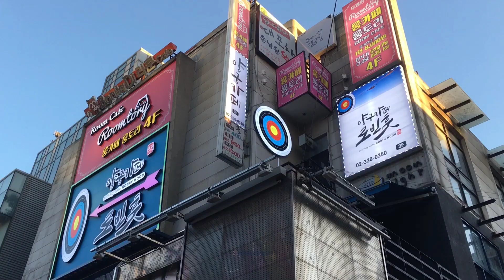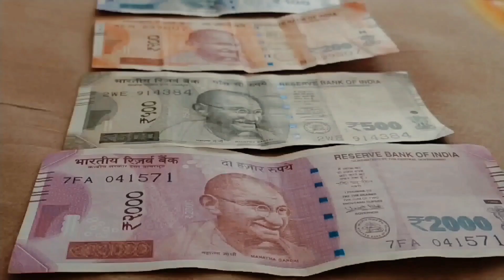अब कोई भी बन सकता है करोड़पति!❓ यहाँ आप भी करोड़पति हैं|Highest Indian Currency Value|GYAN BHARAT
Cheapest Country In The World Where Rupee Will Make You Feel Rich |Countries To Travel In Cheap | places where you will consider yourself rich | countries where Indian currency is very high | Top  Countries that lower Currency Value Than Indian Rupee |

duniya ka sabse sasta Desh
cheapest country in the world
cheap country
duniya ka sabse sasta Desh kaha hai